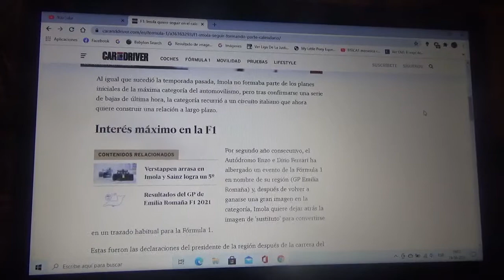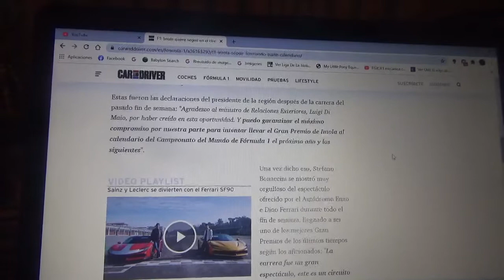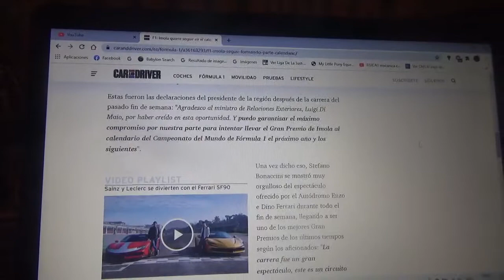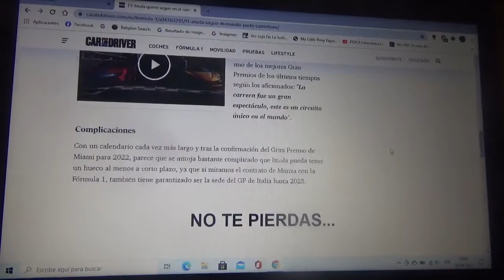Imola quiere seguir formando parte del calendario de la Fórmula 1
El Autódromo Enzo e Dino Ferrari mostró su interés de no seguir siendo un Gran Premio sustituto esto después de la reciente versión 2021 del Gran Premio de Emilia Romaña